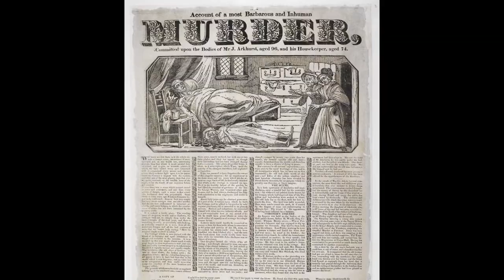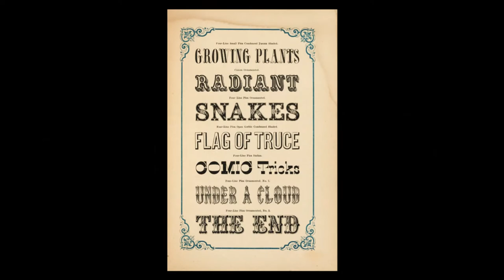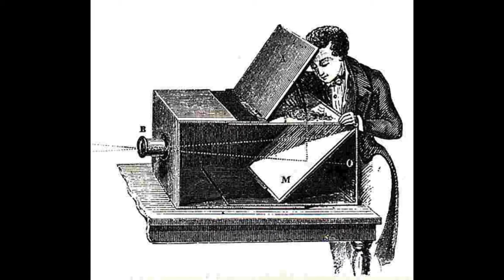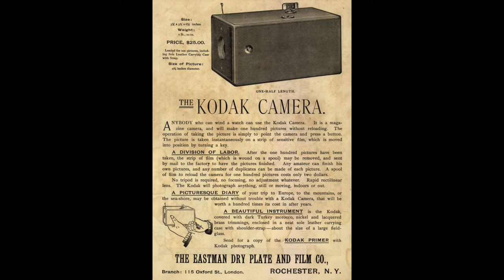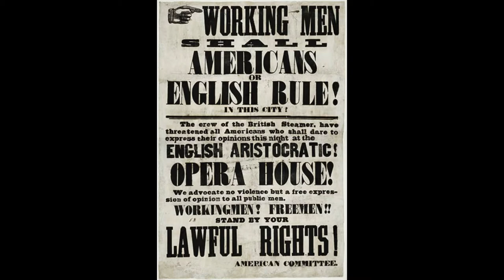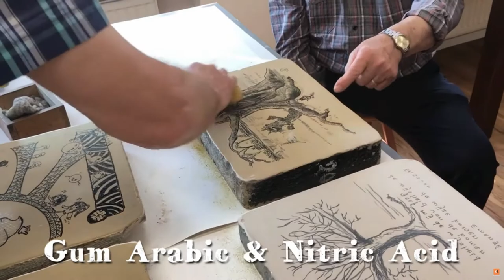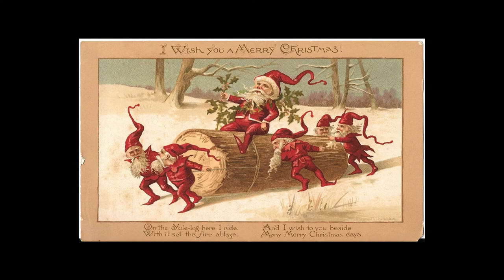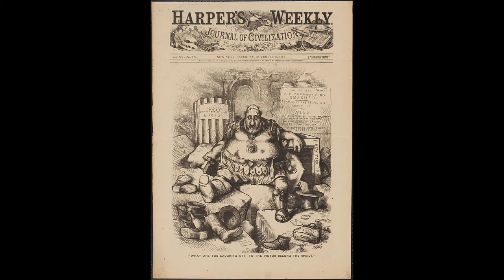Meggs Chapter 09 The Industrial Revolution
This lecture is based on Chapter 9 of Meggs' History of Graphic Design - The Industrial Revolution